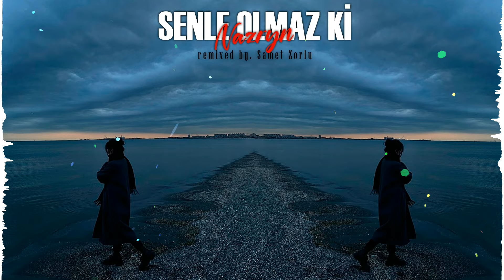Nazryn - SENLE OLMAZ Kİ (Samet Zorlu Remix)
Çalışmalardan anında haberdar olmak için

 ❌ kanaldaki şarkıların başka kanallara yüklenmesi yasaktır.

●Dj İzzet Yılmaz 2021
●Dj İzzet Yılmaz 2022
● Dj Hüseyin Belek
● CLUB DANCE
● CLUB MUSİC
● Night CLUB
● Dance Mix
● HIZLILARA ÖZEL
● Club MiX
● CLUB Remix
● Go DJ
●İzzet Yılmaz Go Dj
● Shuffle MUSİC
● Festival Shuffle
● House Shuffle
● Shuffle Vines.
● Dj Demir
● ✘Yes Mİ✘
● YESLER BİZDE
● Remix Music
● Turkish Bass
● Promo Remix
● Hızlısına özel
● BASS MIX
● Hüseyin belek
● Arabalık Şarkılar
● Arabalık Müzikler
● ARABA MÜZİKLERİ
● FESTIVAL MİX
● FESTIVAL PARTY MİX
● ELECTRO HOUSE
● FESTIVAL PARTY
● Новинки Хиты
● New Russian Music Mix
● remix 2021
● remix 2022
● remix
● dj hüseyin
● illusion
● disco music
● dj 2021
● dj 2022
● disko müzikleri
● club mix
● dj music
● remix songs
● club remix
● dj emrecan
● illusion remix
● hero music
● dj mix
● dj kantik
● disko
● emirhan
● remix dj
● dj izzet yılmaz
● not afraid
● arabic remix
● dj hussain
● RUSSIAN DEEP
● Русская Музыка
● Russian Deep House Mix
● Russische Musik
● ХИТЫ
● 🔈BASS BOOSTED🔈
● BASS BOOSTED MUSIC MIX → Best Of EDM !!
●  Bounce remix
● BOOTLEG
● BEST OF EDM
● EDM BASS
● The Gang
● Gangster
● Trends